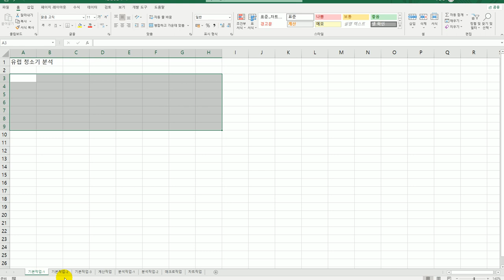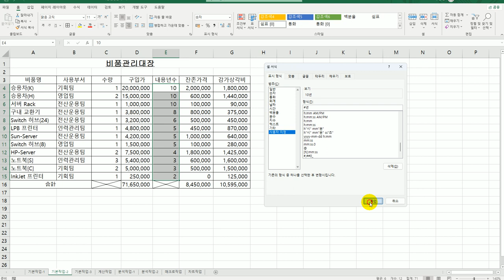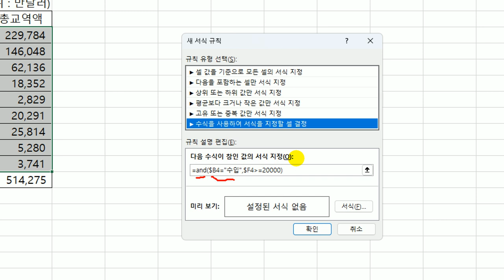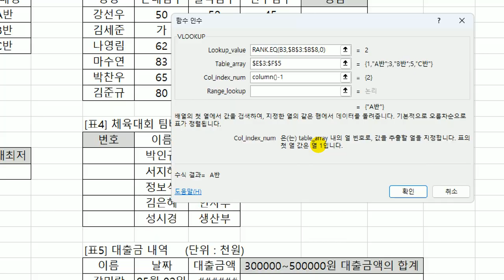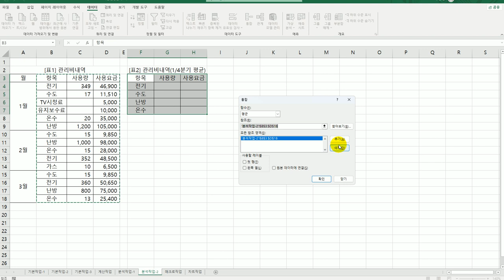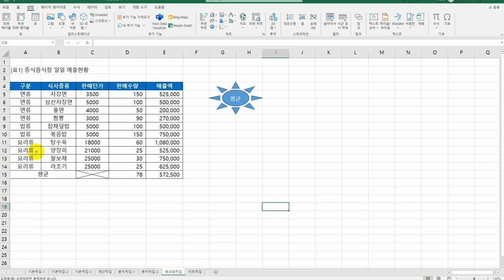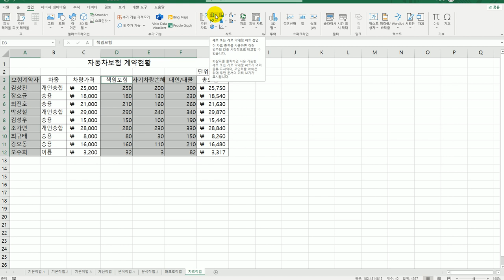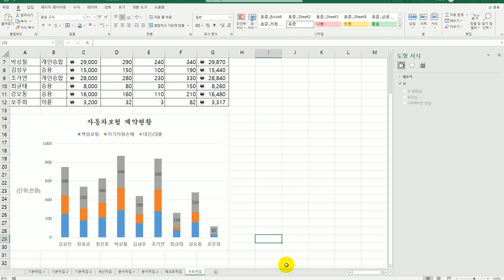[컴활2급실기] 기출 유형 문제 8회